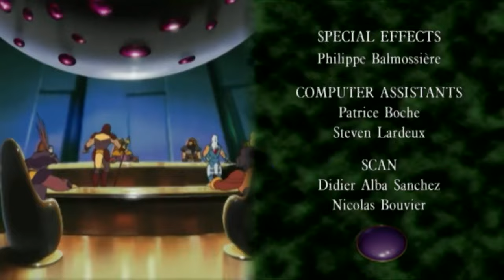Dragon Flyz (Dark Dramen) | English Full Movie | Action Animation Sci-Fi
In a world threatened by the rise of a powerful dragon, a group of brave individuals must band together to confront the looming danger. As the day of the dragon approaches, tensions run high and the fate of their world hangs in the balance. Join them on their perilous journey as they strive to save their home from destruction. Get ready for an epic adventure that will keep you on the edge of your seat until the very end.

🎬 Directed by: Xavier Giacometti, Walt Kubiak 🎨✨